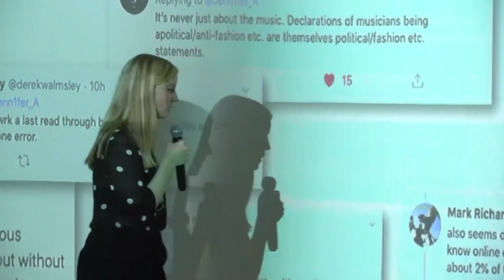Selector Pro Caracas 2019 - Jennifer Lucy Allan (Short)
El programa global Selector Pro tuvo su segunda edición en Caracas el pasado mes de Octubre de 2019, gracias al British Council.Este programa apoya el desarrollo de habilidades y capacidades en el sector local de la música contemporánea.

En esta oportunidad la periodista musical Jennifer Allan vino desde Reino Unido para compartir sus conocimientos y experiencias en un Workshop de tres días a un grupo de locutores, periodistas, músicos y demás involucrados en el espectro musical venezolano, así como también tuvo la oportunidad de compartir con una amplia audiencia en una clase abierta, ambos llevados a cabo en la Mega Sala Digital de Movistar con el apoyo de Fundación Nuevas Bandas.